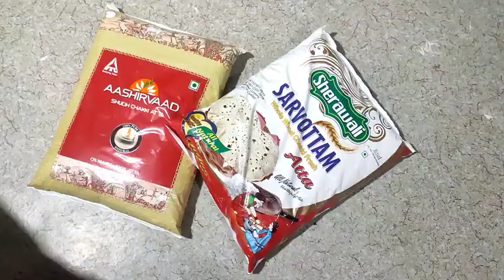ଗରିବ ହିଁ ବୁଝି ପାରେ ଗରିବ ର ଦୁଃଖ😥ଜେନ୍ତା କି ...?ବୁଝି ପାରୁଛି😭pinkyalltypevlogs odiavlog deli life style